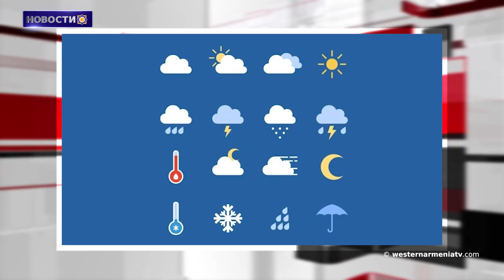Арцахские женщины требуют ответа от российских миротворцев. 12-11-2021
1․ Великие дети Западной Армении - Грач Каприелян.
2․Арцахские женщины требуют ответа от российских миротворцев.
3․Премьера новой программы «Ремесла и искусство Западной Армении».
4․ Азербайджанцы превратили Тигранакертский парк королевских фонтанов в место развлечений.
5․С берега высыхающего озера Ван собрали 40 тонн мусора.
6․ Метеорологи прогнозируют обильный снег, лед и морозы на территории Западной Армении․
7․ В Никосии официально открылся Парк дружбы Кипр-Армения.